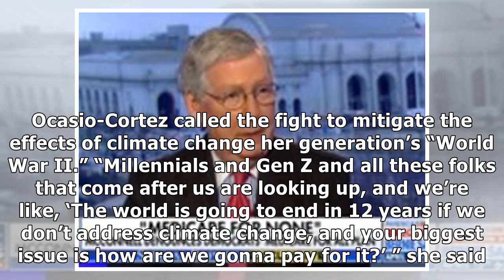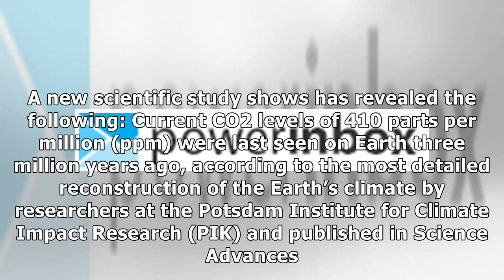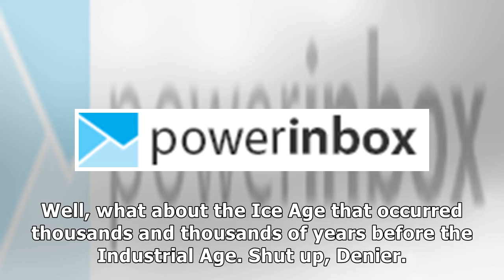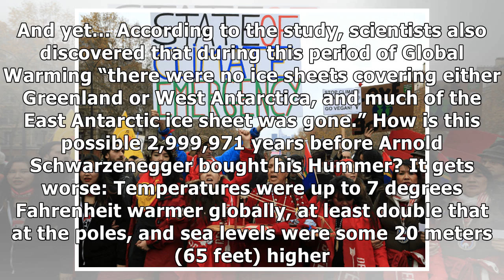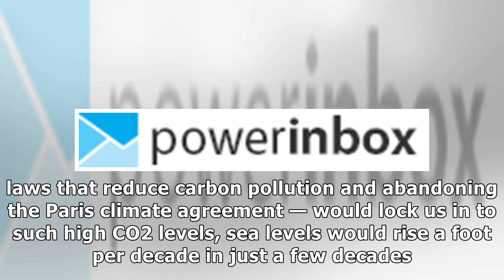Nolte “Scientists Prove Man-Made Global Warming Is a Hoax”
In a new Op-Ed for Breitbart, John Nolte pokes holes into the left’s insistence that “climate change” is man-made using simple math. This report comes on the heels of a dire prediction from freshman Rep. Alexandria Ocasio-Cortez that the world could end in 12 years. USA Today reported that AOC made headlines and sparked conservative criticism when she said Monday that she and other young Americans fear “the world is going to end in 12 years if we...